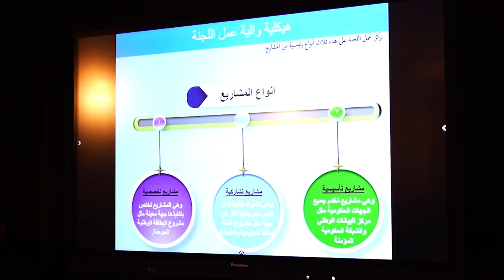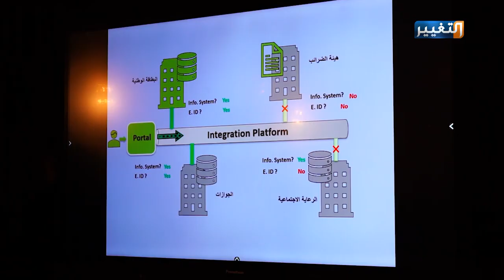الكاظمي يرأس اجتماع لجنة الحوكمة الألكترونية